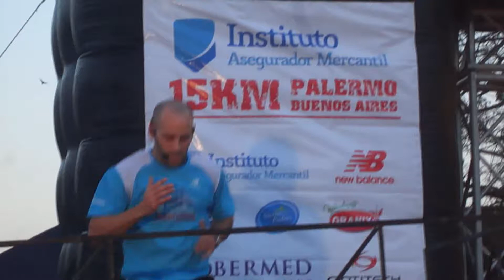MUNDO ECLÉCTICO COBERTURA 15K PALERMO INST ASEGURADOR MERCANTIL - Conducción: Sergio Lapegüe LARGADA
MUNDO ECLÉCTICO COBERTURA: 15K PALERMO INST ASEGURADOR MERCANTIL - Conducción: Sergio Lapegüe - BB Sanzo